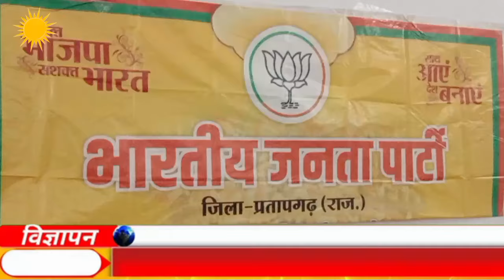शक्ति वंदन कार्यक्रम में महिला स्वयं सहायता समूह एवं एनजीओ से चाय पर चर्चा कार्यक्रम